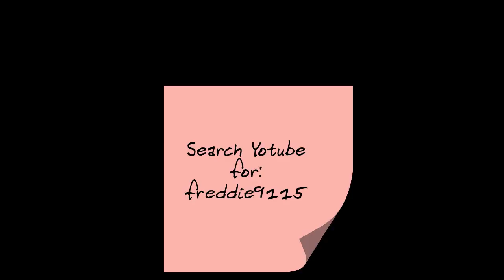amazing video clips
Amazing video clips coming to my video channel look five amazing video clips.

The most amazing videos  from around the world will be added world amazing video on my channel.